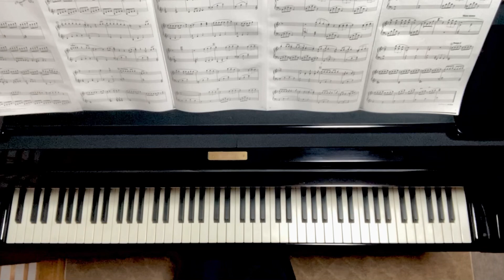Part of your world/パート・オブ・ユア・ワールド/倉本裕基 編曲/『リトル・マーメイド』（The Little Mermaid）挿入歌/Alan Menken/ piano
1989年公開
ディズニー映画「リトル・マーメイド（The Little Mermaid）の挿入歌

ピアノソロ 華麗なるピアニスト ~ステージを彩る珠玉のアレンジ~ ポピュラーコレクション 倉本裕基編